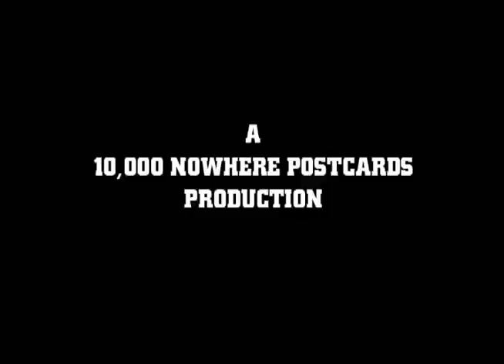Splatterhouse: Wanpaku Graffiti (Video Review)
Think the TurboGrafx-16 was the first console to house the blood and guts of Splatterhouse? Think again, because Defunct Games is about to look at the very first (and very 8-bit) console Splatterhouse game. This Famicom game has everything you could possibly want from Splatterhouse, only without all of the gruesomeness!